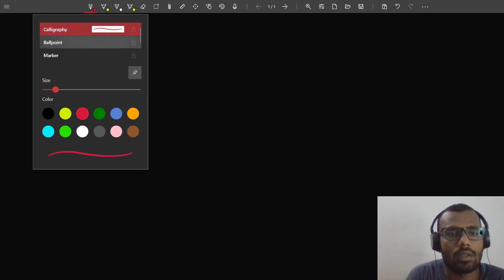REINFORCED CEMENT CONCRETE LECTURE 05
ASSISTANT ENGINEER IN CIVIL ENGINEERING LSGD KSHB KSEB KTDC POLLUTION CONTROL BOARD ( PCB } EXAMINATION PREPERATION REINFORCED CEMENT CONCRETE OR DESIGN OF CONCRETE STRUCTURES MALAYALAM LECTURES